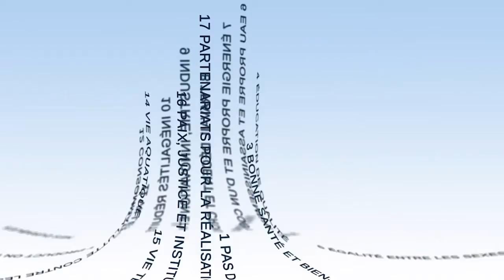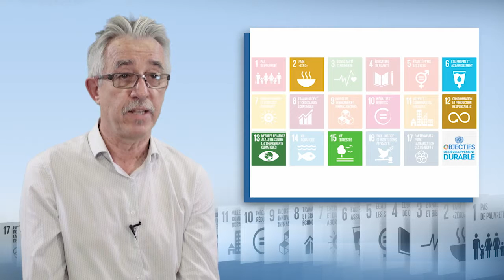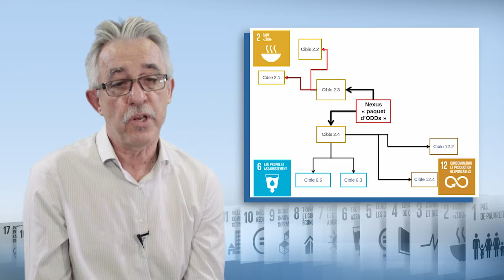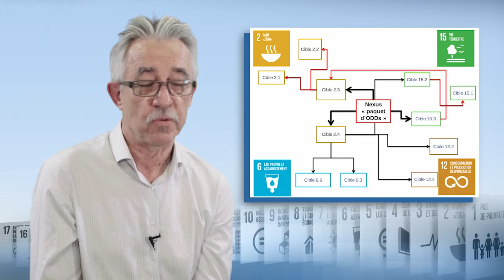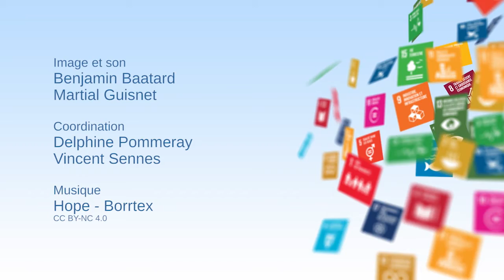Levar em consideração entre ODS – uma garantia de êxito para a agricultura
Jean-Luc Chotte, diretor de investigação no Institut de Recherche pour le Développement (IRD), fala-nos neste vídeo sobre a agricultura e o Objetivo de Desenvolvimento Sustentável 2 (Erradicar a fome). Sublinha a importância de considerar as interações entre as metas deste ODS e as dos outros ODS, no âmbito de uma abordagem Nexus.